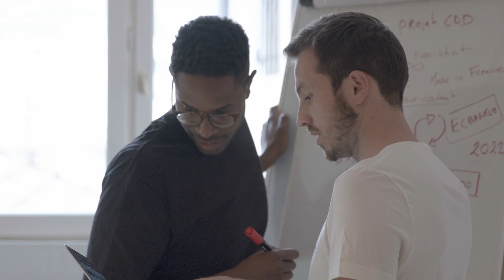Coureur Du Dimanche - Le premier tee-shirt de sport recyclé, fabriqué en France, à prix coûtant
ON N’A PLUS LE TEMPS.

Cela fait plusieurs mois que nous réfléchissons à comment (ré)agir vite face à l’urgence sociale et environnementale, comment vous convaincre plus rapidement que notre modèle est le bon, comment convertir un maximum de sportifs à une consommation locale et responsable, comment court-circuiter ces marques qui continuent de détruire et d’exploiter impunément mais restent convoitées par leurs petits prix. Nous aurions pu sensibiliser encore et encore. Nous aurions pu faire signer une pétition pour faire bouger nos politiques sur le sujet. Nous avons décidé de lever le dernier frein à une consommation locale et responsable quant à nos vêtements de sport : le prix.

Nous lançons L’Universel : le premier tee-shirt de sport recyclé, fabriqué en France, pour tous, vendu à prix coûtant.

Nous avons conservé tous nos engagements tout en réduisant le prix au plus bas pour ne couvrir que les coûts liés à son développement et sa fabrication : 29€. Ce projet est notre contribution pour faire bouger les choses ensemble.

Disponible pour homme, pour femme et même pour enfants. De la taille 5 ans jusqu’au XXXL.

Aimez, commentez et partagez ce post et la nouvelle à vos proches. Nous sommes sûrs qu’il y a une personne sportive de votre entourage à qui ce projet et ses valeurs résonneront.